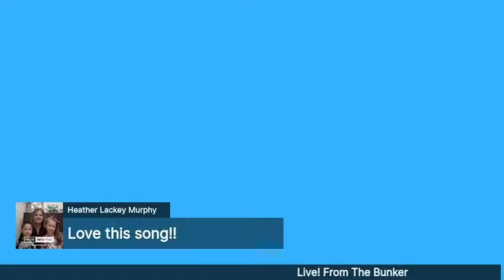Mark Wills - Live From The Bunker (5.11.20)